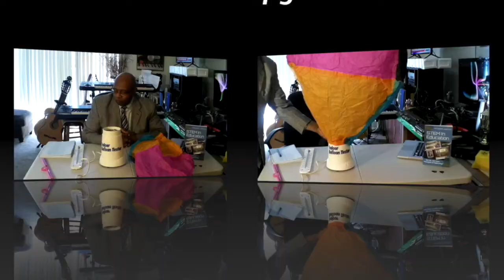STEM In Education "Hot Air Balloon" Air Lab 1 1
STEMedu Studios Live
STEM Educational Enrichment Service LLC
presents:
STEM In Education SEA, Air, and Space
"Principles of Engineering"
Hot Air Balloon - Air Lab 1.1

This Presentation includes Design Process (Getting To Know The Possibilities / Solutions, Exploring Ideas, Possible Solutions, Testing, and Evaluation).  Archimedes' Principle (Fb = pgV).
Air density 22º C (1.196 kg/m3).  Hot Air Balloon Density (0.0012 kg/m3)